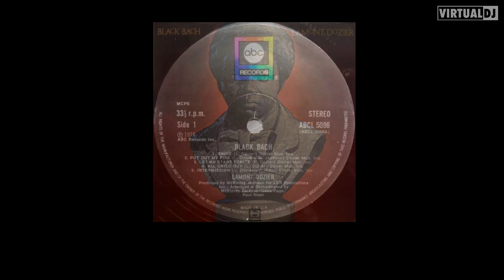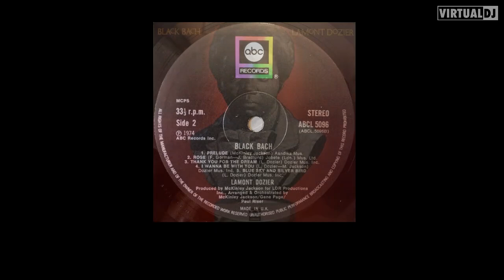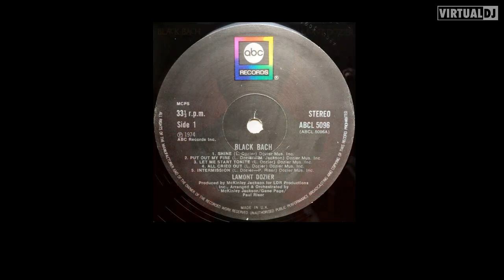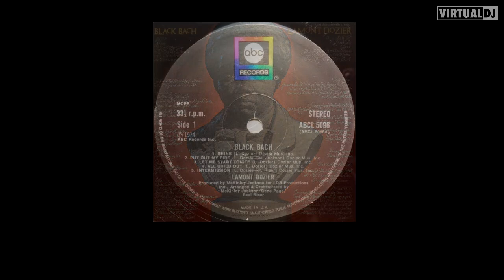lamont dozier - Let Me Start Tonight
great songue